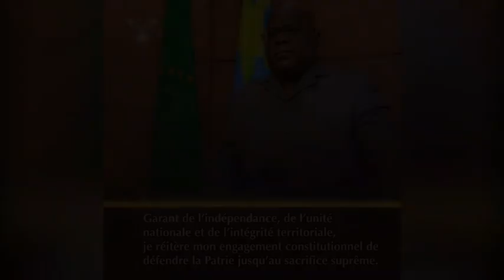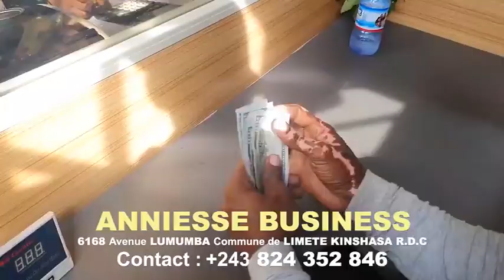PASI PE MAWA ! SOCIAL YA MBOKA EKUFI. POPULATION EBELELI